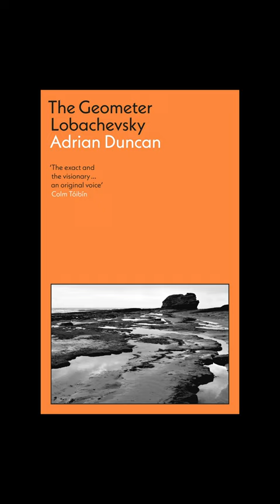Watch Lucy Caldwell as she wins the 2023 WalterScottPrize for HistoricalFiction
Watch Belfast writer Lucy Caldwell as she wins the 2023 WalterScottPrize for Historical Fiction with her novel These Days (Faber Books), a story of loss and love set during the aerial bombardment of her home city in 1941.

The attacks, which had largely been overlooked in historical fiction, caused some of the worst urban devastation in the UK in the whole of the Second World War. Lucy's £25,000  win was announced at the Borders Book Festival in Melrose on 15th June 2023, in a public event which also celebrated the shortlist, and with shortlisted authors attending from as far away as Australia.